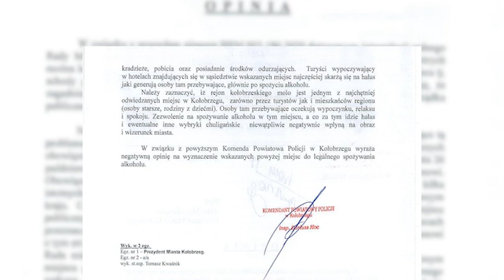POLICJA NEGATYWNIE O PICIU NA SCHODKACH